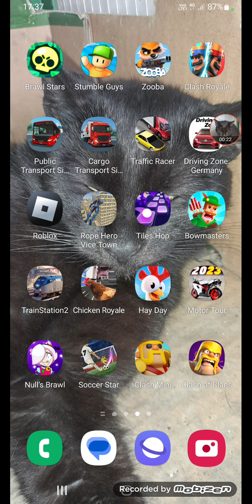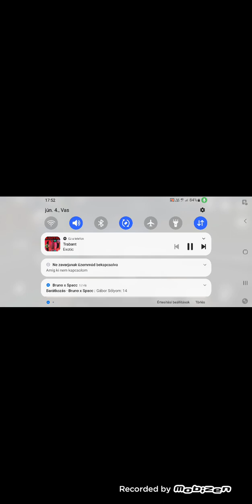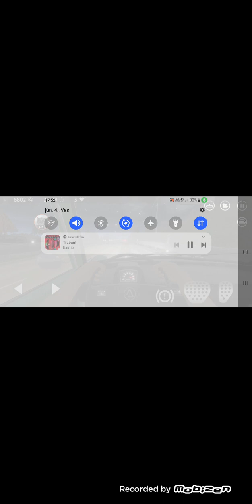Driving Zone: Germany.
Legyen meg a 2000 feliratkozo.